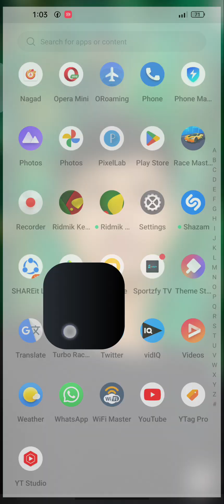turbo racing 3d | turbo racing 3d game video | turbo racing 3d unlimited mone | turbo racing 3d hack